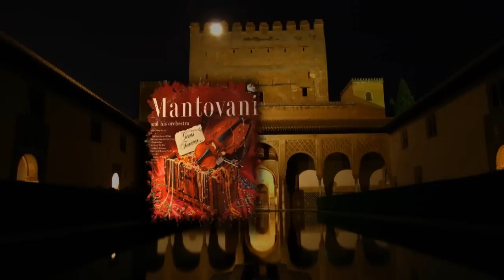(HD 720p) "Granada", Mantovani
Este vídeo se dedica a mi amigo, Fer Verdugo de España, que me ha ayudado mucho en la comprensión del país hermoso de España, su lengua, su historia y su cultura.

Granada" is a Mexican song written in 1932 by Agustín Lara. The song is about the Spanish city of Granada and has become a "standard" in music repertoire. Granada is a city and the capital of the province of Granada, in the autonomous community of Andalusia, Spain. It is located at the foot of the Sierra Nevada mountains, at the confluence of three rivers, Beiro, Darro and Genil.

The Alhambra, a Moorish citadel and palace, is in Granada. It is one of the most famous items of the Islamic historical legacy that makes Granada one of the most popular among cultural and tourist cities in Spain.

This video features beautiful images of The Alhambra and the famous gardens of Generalife, both located in the city of Granada.